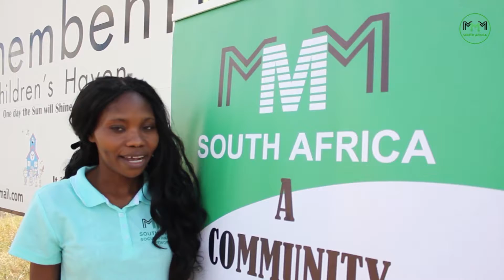Promo Withbank at Ethimbeni Childrens Home, MMM RSA (27 04 2016)